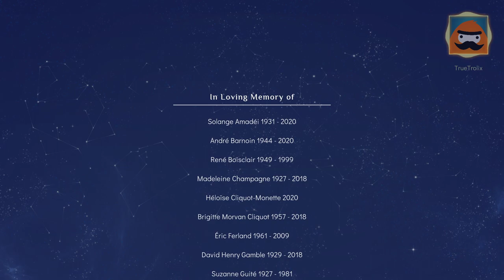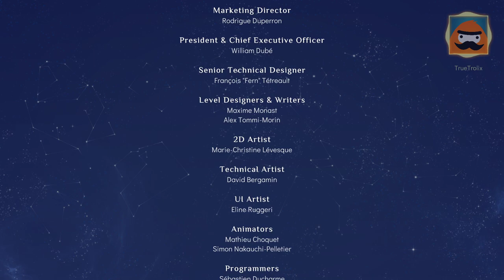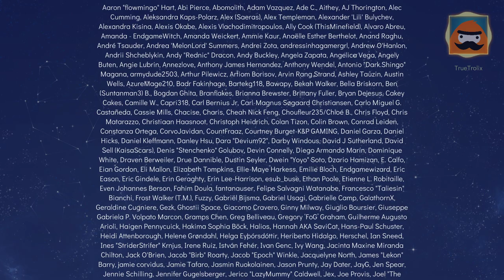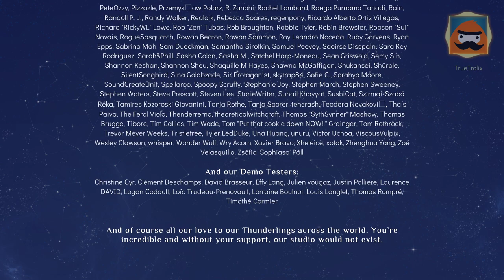DASZ!!! - Spiritfarer #29[Koniec]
Platforma: PC/Xbox Game Pass